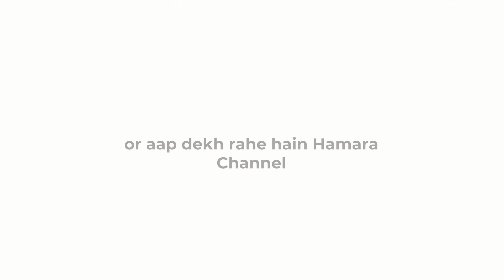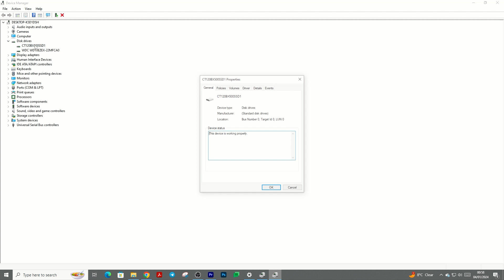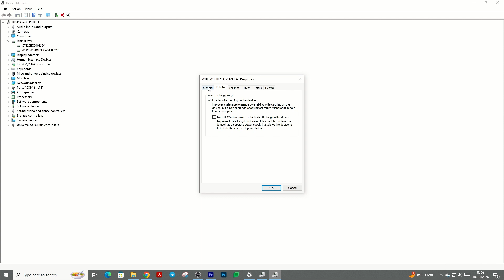SSD Vs HDD | Which Is Best For Gaming,Video Editing, Coding ?? Kya Choose Kare ?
Choosing between an SSD (Solid State Drive) and an HDD (Hard Disk Drive) depends on your specific needs and priorities. Here's a breakdown of their characteristics and the best use cases for each in the context of gaming, video editing, and coding:

Gaming SSD
Video Editing Storage
Code Development Drives
Fast Gaming Load Times
SSD Advantage
HDD vs SSD Performance
Coding Efficiency Storage
Quick Game Loading
Editing Workflow Boost
SSD Speed Benefits
HDD Reliability
Gaming Storage Choices
Video Rendering Drives
Code Compilation Speed
SSD vs HDD Pros Cons
High-Performance Storage
Optimal Code Storage
Gaming Rig Upgrades
Video Production Drives
Future-Proof Storage

Trying Best And Free Cloud Gaming App On Play Store | I Am Totally Shocked With Result